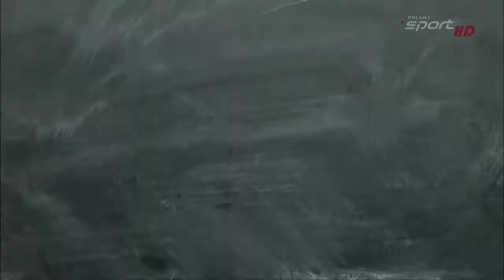21.Paweł Głażewski vs Bartłomiej Grafka (23.02.2013)